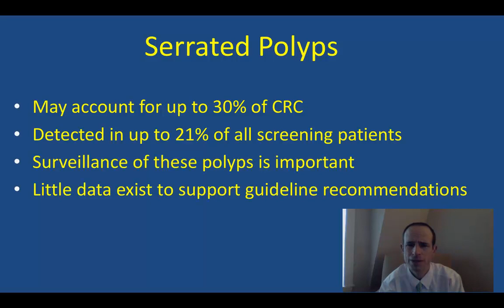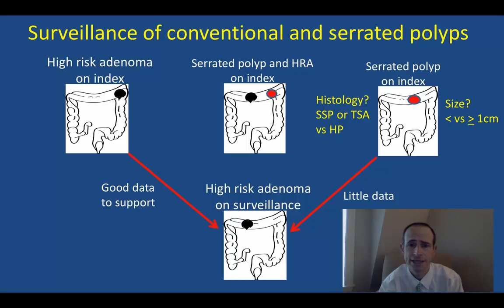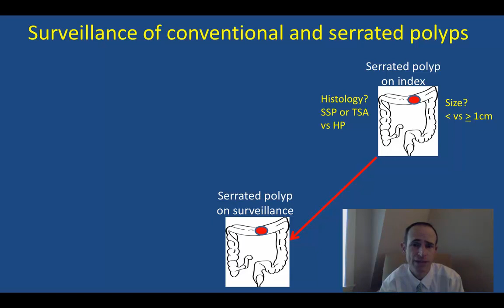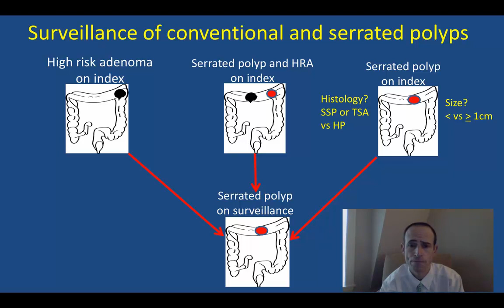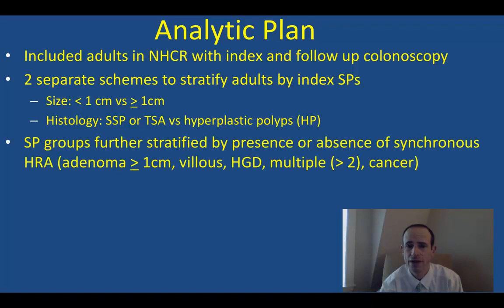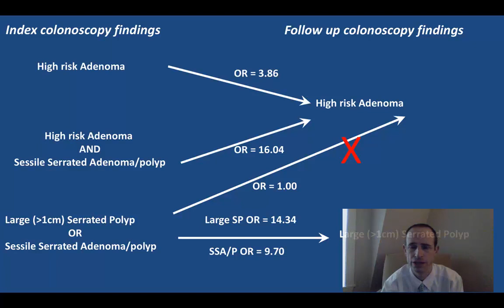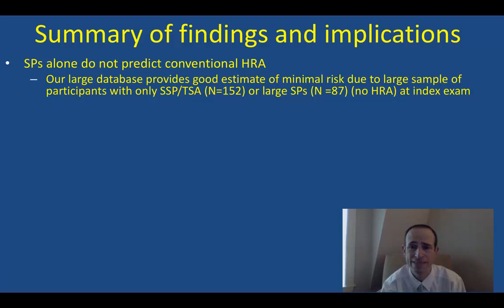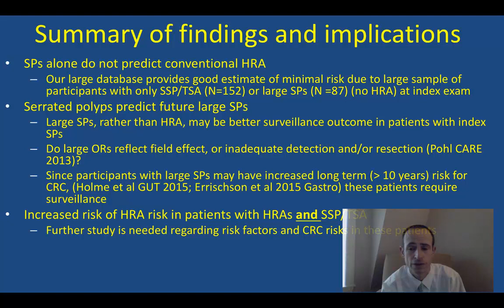Risk of Metachronous High-Risk Adenomas and Large Serrated Polyps...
Dr. Joseph C. Anderson discusses his manuscript "Risk of Metachronous High-Risk Adenomas and Large Serrated Polyps in Individuals With Serrated Polyps on Index Colonoscopy: Data From the New Hampshire Colonoscopy Registry" To view article